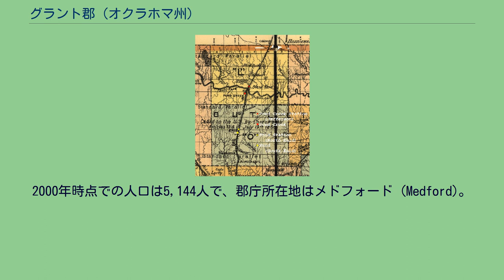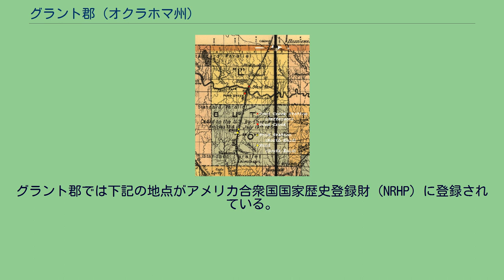グラント郡 (オクラホマ州)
グラント郡（グラントぐん、英: Grant County）は、アメリカ合衆国のオクラホマ州にある郡。
2000年時点での人口は5,144人で、郡庁所在地はメドフォード (Medford)。
現在のグラント郡周辺はもともとチェロキーの人々の土地だったが、1893年9月16日に合衆国の要求に応じて開拓者らに解放された。
開拓者らはこの地域を元大統領のユリシーズ・グラントにちなみ、総選挙が行われた1894年11月6日にグラント郡と名づけた。
また、郡内の最大都市であるメドフォードは選挙中の1908年5月27日に郡庁所在地になった。
このうち2,591 km2 (1,001 mi2)が陸地で、8 km2 (3 mi2) が河川や湖沼などの水域である。
総面積のうち0.30%が水域となっている。
2000年の時点での郡の人口ピラミッド 2000年の国勢調査によると、グラント郡には5,144人、2,089世帯、及び1,456家族が暮らしている。
グラント郡に住む2,089世帯のうち、30.70%は18歳未満の子供と暮らしており、60.40%は夫婦で生活している。
6.30%は未婚の女性が世帯主であり、30.30%は家族以外の住人と同居している。
28.40%は独居で、全世帯の15.80%は65歳以上の独居老人世帯である。
1世帯あたりの平均人数は2.42人であり、家庭の場合は2.95人である。
郡の住民は25.20%が18歳未満の子供で、18歳以上24歳以下が6.50%、25歳以上44歳以下が24.10%、45歳以上64歳以下が22.80%、および65歳以上が21.40%となっている。
18歳未満の子供の19.60%および65歳以上の11.90%は貧困線以下の生活を送っている。
グラント郡では下記の地点がアメリカ合衆国国家歴史登録財 (NRHP) に登録されている。